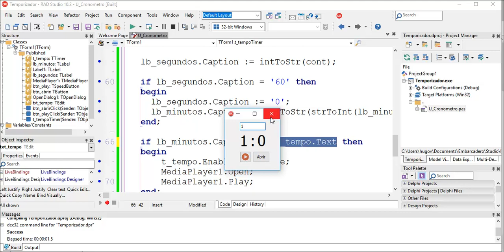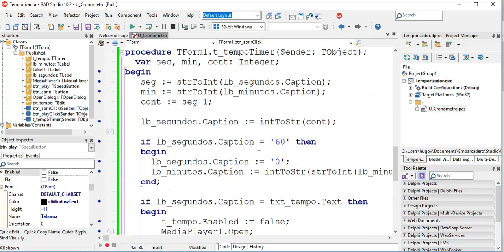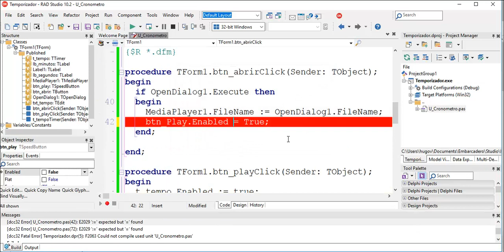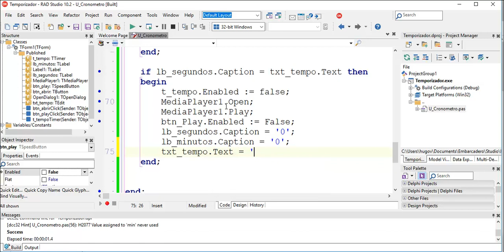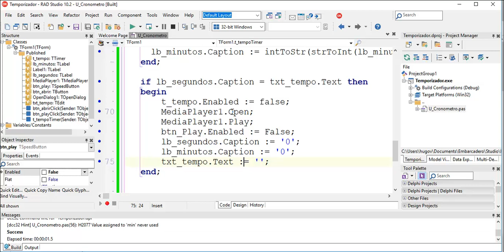Curso de Delphi 10 Avançado - Aula 10 - Finalizando o cronometro